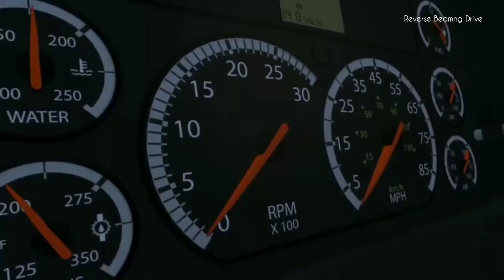Reverse Cars vs Double Rails - Truck Rescue Bus Cars #2 - BeamNG Drive